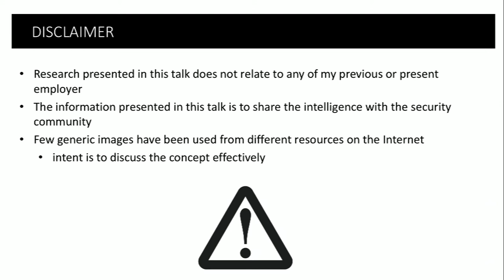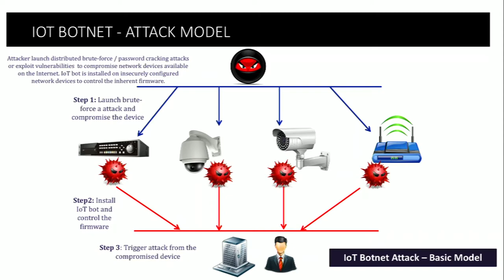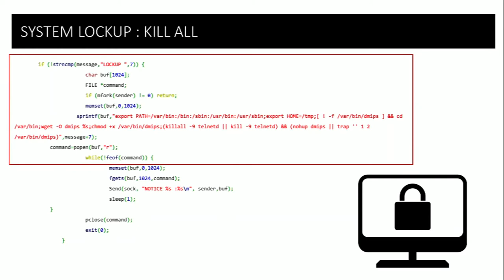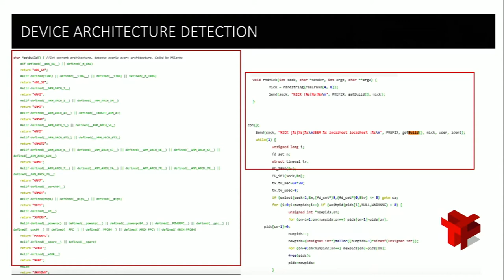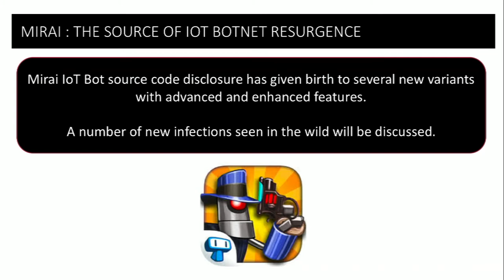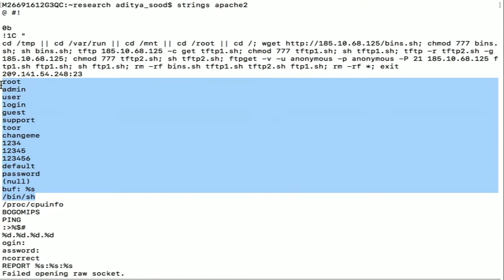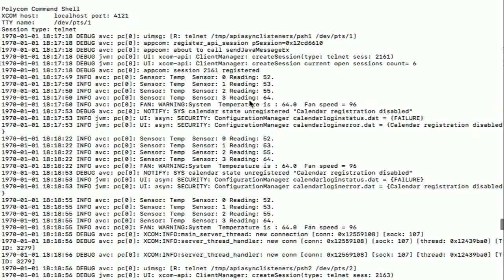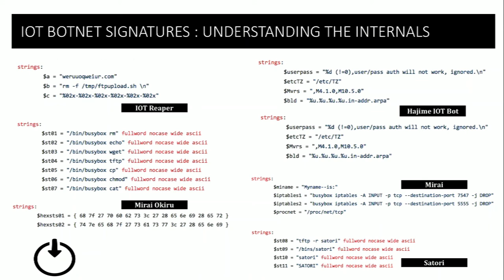ToorCon XX — IOT BOTNETS : THE CRUX OF "INTERNET OF THINGS" CHAOS! - Aditya K Sood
IoT botnets are deployed heavily to perform nefarious activities by circumventing the integrity of the IoT device to launch sophisticated targeted or broad-based attacks. IoT botnets have enhanced the cybercrime operations at a great extent thereby making it easier for the attackers to carry out unauthorized activities on the Internet. This paper presents the empirical analysis of the six botnet families to draw the comparative analysis of the widely known IoT botnets. The study not only provides deep insights into the working behavior of the IoT botnets but also highlights the preventive measures to be taken to defend against IoT botnets. The talk encompasses the following:

· We conducted an analytical study of more than six IoT botnet families to better understand the various techniques deployed to abuse and exploit the IoT devices. This includes analysis of protocols, network communication, anti-detection strategies, bricking devices, data exfiltration and others. The mapping of characteristic analysis provides a broad picture on the state of IoT botnets.

· Our empirical study demonstrates how the IoT botnets have been configured and deployed in the last few years and how these have been used to launch attacks against users by abusing IoT devices running insecurely on the Internet.

· Finally, we highlight strategies that can be deployed for detecting and preventing IoT communications.

Audience will learn and understand on how the IoT botnets are designed and operated including advanced techniques being followed. The threat intelligence provided during this talk will enhance the existing state of IOT-specific detection and prevention algorithms. Audience will also learn based on the real-world code samples discussed in this talk.